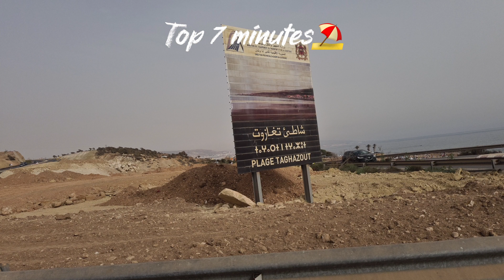أفضل شواطئ المغرب من الصويرة الى اكادير 4k - شاطئ امسوان - شاطئ أغرود - شاطئ تغازوت - الجزء الاول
أجمل شواطئ المغرب
best beach Morocco
اكادير المغرب
الصويرة